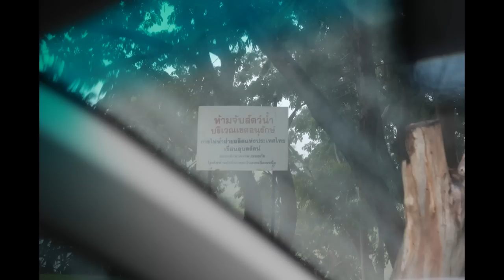เขื่อนอุบลรัตน์ 27-9-54 ระดับ 100.82%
27 ก.ย. 2554 Ubonrat Dam เขื่อนอุบลรัตน์ จ.ขอนแก่น ระดับกักเก็บน้ำที่ 100.82% ใครอยู่เส้นทางน้ำ เตรียมรับมือได้เลย